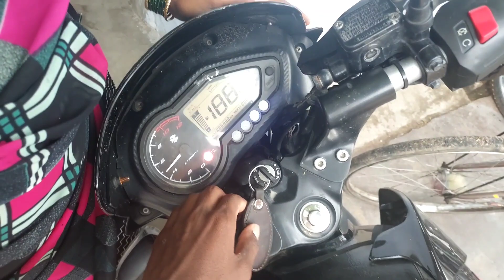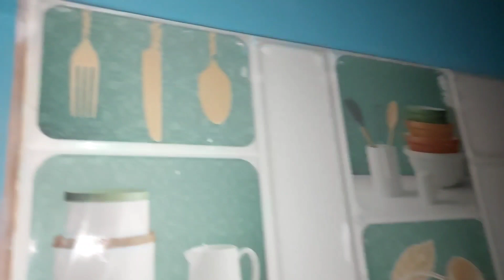vlog..village Daily life style vlog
vlog..village Daily life style vlog ‎@ismart vinod Vlogs